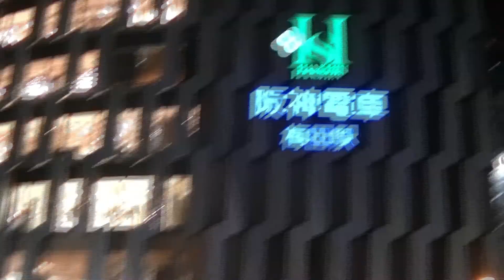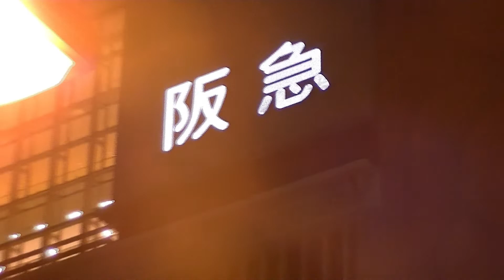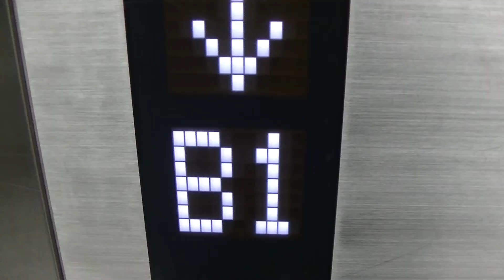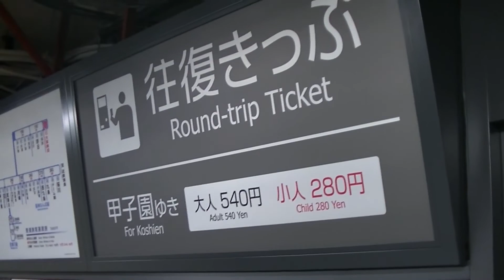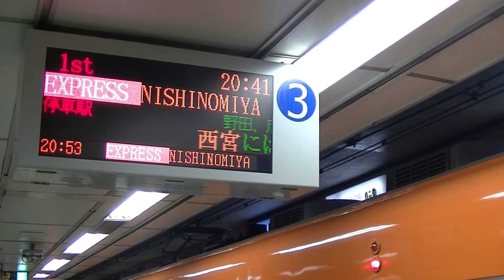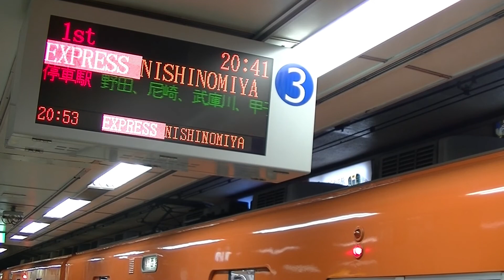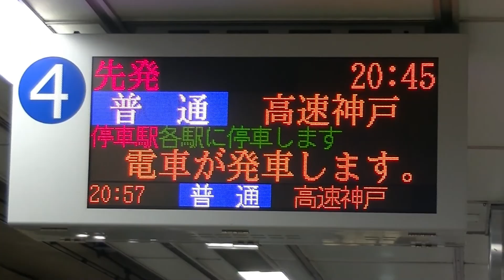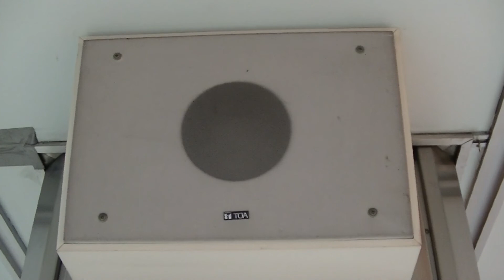【阪神電鉄】コジPお気に入りの駅メロを聞いてみよう♪【大阪梅田駅】 #061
現在日本の様々な駅で聞くことが出来るようになったﾒﾛﾃﾞｨ。
その中でもコジPが特にお気に入りの駅ﾒﾛﾃﾞｨが大阪：阪神梅田駅にあります。

果たしてどんなﾒﾛﾃﾞｨなのか、ぜひ動画で確かめてみてください♪

ハッシュタグ【こじっぷ】などでリアルタイムをお届けしています。
是非合わせてご覧くださいね！！

アイコンイラスト　萩荻さつ岐様